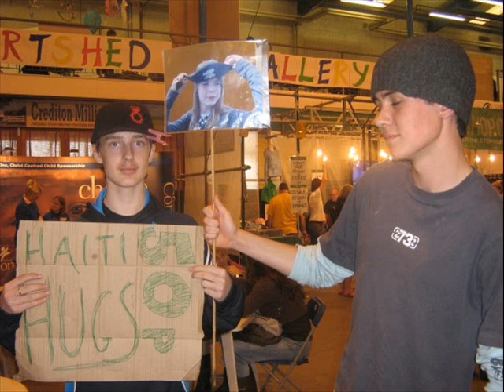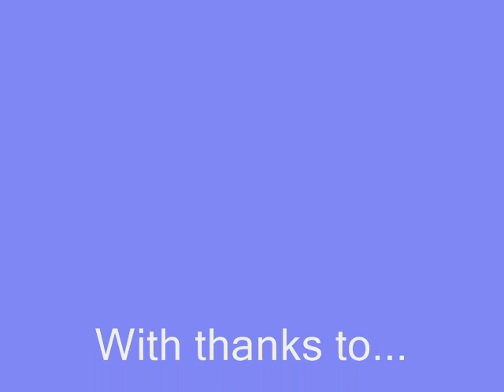kaos soul survivor 2007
Melbourne Methodist Church youth group "KAOS" at Soul Survivor Shepton Mallet Week B